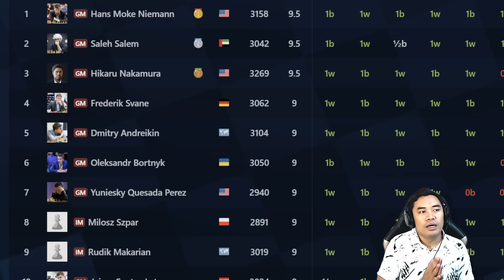Nang Gulat Nanaman Si GM Niemann? Malupaytz!